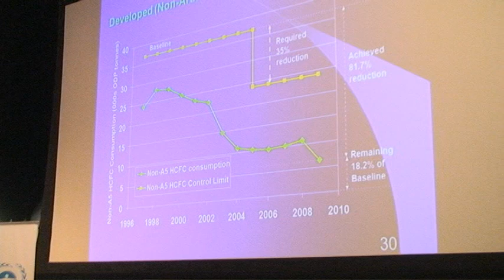Marco Gonzalez - History of the Ozone Layer - part 4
The History of the Ozone Layer, a premium lecture presented by Marco Gonzalez, Executive Secretary of the UNEP Ozone Secretariat, during the 2011 Regional Main Meeting of the OzonAction Networks for Latin America and the Caribbean, held in Trinidad and Tobago from 4-7 October 2011 at the St. Augustine Campus of the University of the West Indies.